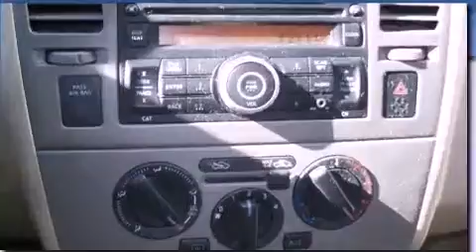2010 Versa Albuquerque NM 87110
Year : 2010
 Make :
 Model : Versa
 Engine : Gas 4-cyl 1.8L/110
 Trans . : Automatic
 Exterior : Fresh Powder
 Miles : 28,204

 Stock : V06702A

 7707 Lomas Blvd.

 Used 2010       Versa Albuquerque NM